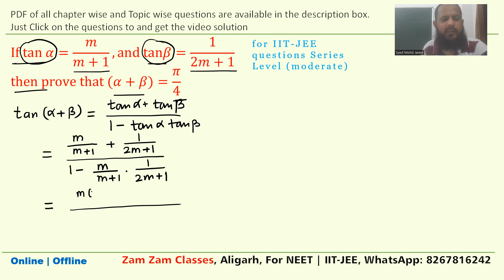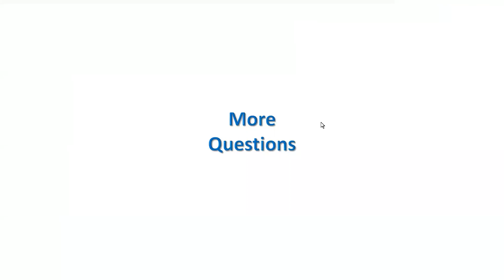If tan α=m/(m+1) and tan⁡β=1/(2m+1) then prove that α+β=π/4